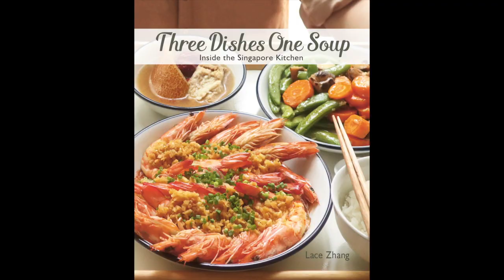The Design Journey Talk | Session 11 | Lace Zhang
The Design Journey is a bi-monthly talk that started on 25 Sep 2018.  There are 4 speakers every session, each having up to 15 minutes to share their personal stories, experience, belief and philosophy.  The past 10 sessions were held at various venues, from a bar to showrooms, to co-working spaces.  Due to the pandemic, Session 11 which was scheduled on 25 March was cancelled.  We have finally made it to bring this to you through Youtube, by the recorded speech from our speakers.

The Design Journey Talk, Session 11, Special Edition.
Theme: Women's Freedom and Creativity
Speaker 1, Crystal Yeap, 11 May 2020.
Speaker 2 , Lace Zhang, 14 May 2020.
Speaker 3, Valentina Doncevic, 18 May 2020.
Speaker 4, Zean Vo, 21 May 2020.

More information of the speakers are available on The Design Journey FB Page.